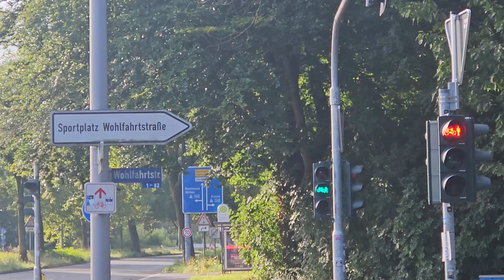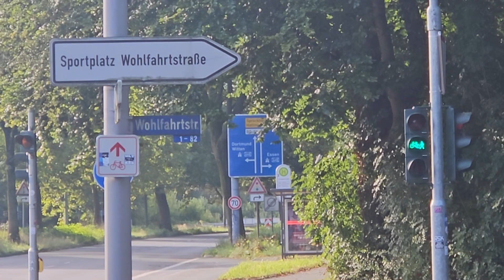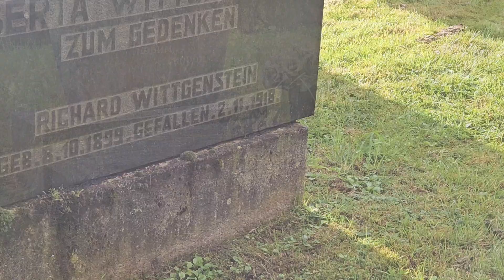Прогулка по городу Бохум (Bochum - Wiemelhausen)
Сегодня мы отравимся в небольшую экскурсию по району города Бохум - Вимельхаузен - один из самых разнообразных районов Бохума.